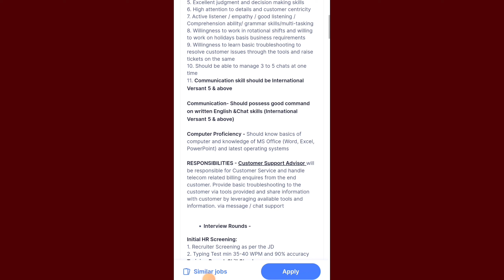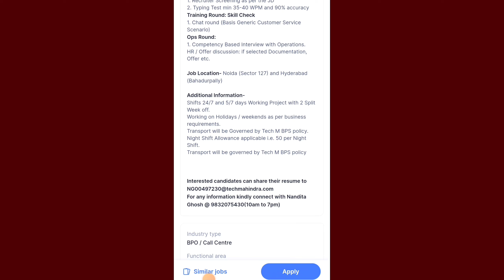Tech Mahindra Work from home Jobs 2022 in Telugu | 200 Tech Mahindra Jobs | Full time Permanent Jobs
Tech Mahindra Work from home Jobs 2022 Apply For 200 Vacancies